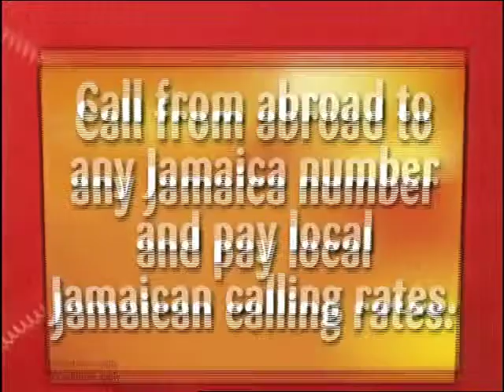Direct Response TV Commercial (DRTV) featuring talking babies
30 Second TV Commercial Production for Net Speak. Everyone loves talking baby commercials!